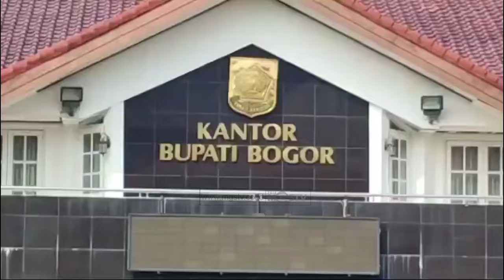PJ BUPATI BOGOR AKUI KPK GADUNGAN PERAS ASN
CHANNEL
32 UHF DIGITAL

ALAMAT
Gedung MGSTV

Sukabumi
Kota Sukabumi